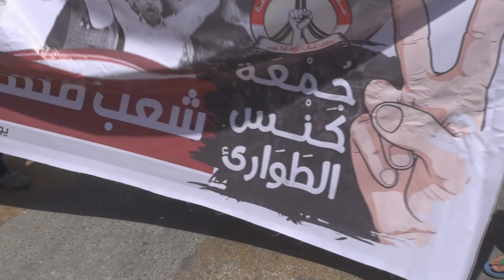مسيرة جمعة كنس الطورئ - بلدة الديه 6/6/2014 Bahrain